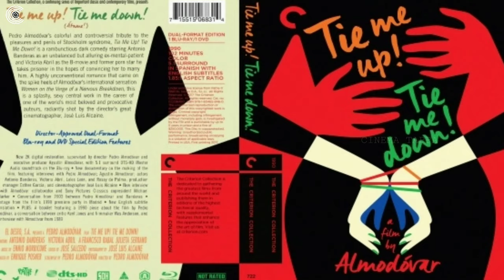Why GUNA is CULT | Movie Analysis | Kamal Haasan | Santhana Bharathi | Ilaiyaraaja | Cinema Tappa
நான் ஒரு  ரசிகனாக ஒவ்வொரு கலையையும் ரசித்து ஆதரிப்பதே இப்பதிவு..

இப்பதிவு சினிமா பற்றிய பார்வை மட்டுமே.

Why GUNA IS CULT பற்றிய விளக்கம் தான் இக்காணொளி .

மறைக்கப்பட்ட பல நுணுக்கங்களை வெளிகொணறவும் .
நல்ல படைப்புகளையும் மற்றும் படைப்பாளிகளையும் கௌரவபடுத்தும் நோக்கத்தில் அமைந்துள்ளது இக்காணொளி.

இவையனைத்தும் ,எனது கண்களில் சினிமா.